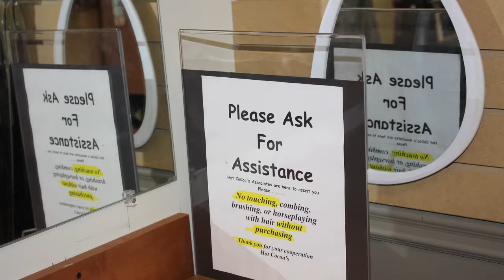Cocoa's Beauty Shop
Hot Cocoa's Beauty Supply and Boutique has something that can not only help someone find a new look, but can also help someone cope with a debilitating illness. The beauty shop and accessories store has hundreds of wigs of all colors and styles, from a dark brunette bob to neon pink curls.

Produced by Jillian Anthony, S.I. Newhouse School of Public Communications for the Secs in the City project.